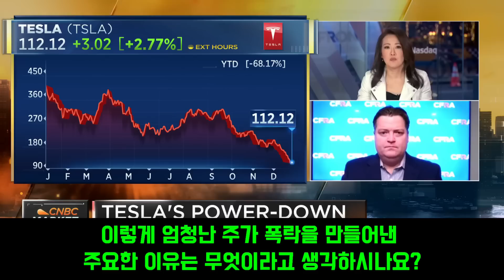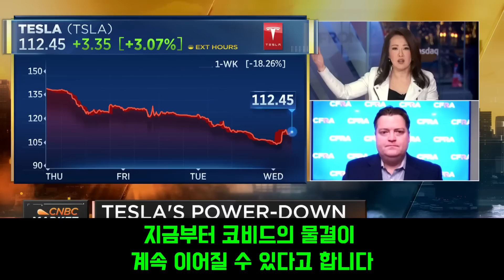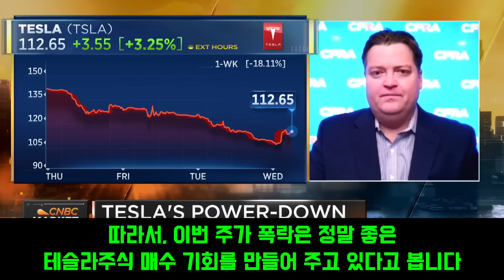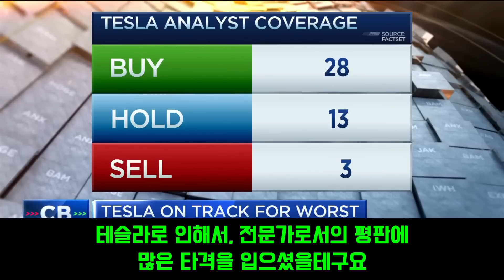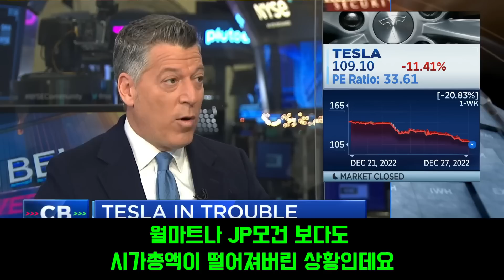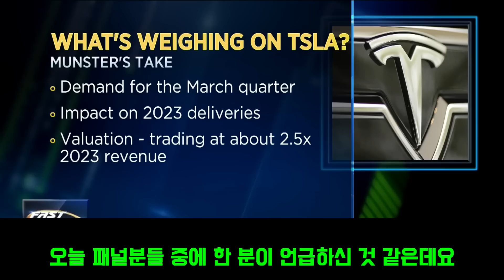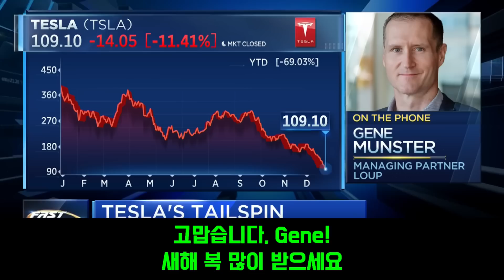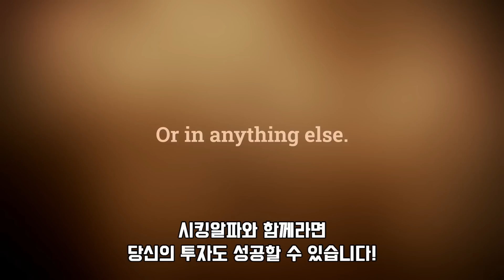[테슬라 특집 - 오늘의 미국주식뉴스] 월가의 테슬라 주식전망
*** 시킹알파 연말 "깜짝세일" 1월3일에 종료합니다 ***

✅ 시킹알파 프리미엄 멤버십 "깜짝세일" 링크